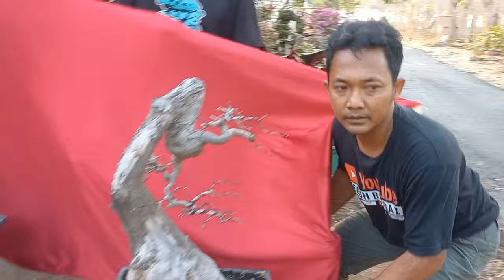cek harga bonsai istimewa 📞 bersama mas tegoh